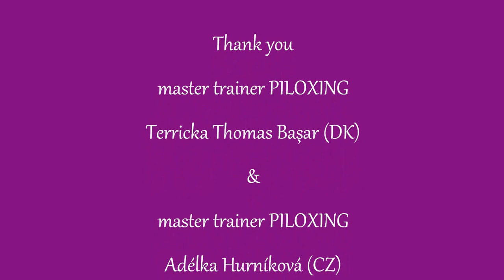COLOUR party II. SLOVAKIA Martin-Záturčie 30.4.2016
FIT Zóna TULIP center Martin SLOVAKIA
master trainer PILOXING Katka Vašek Kuncová SK
master trainer PILOXING Terricka Thomas Başar DK
master trainer PILOXING Aélka Hurníková CZ
instructor deepWORK Lucia Lajčiaková SK
instructor deepWORK Tibor Mišutka SK